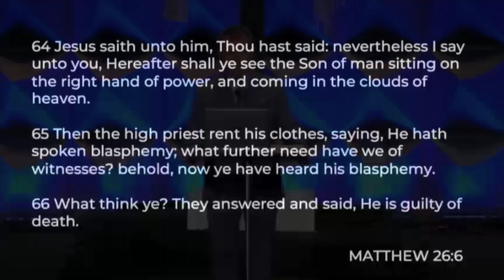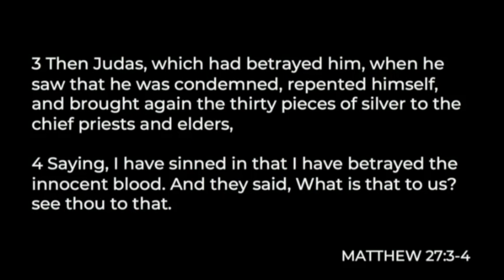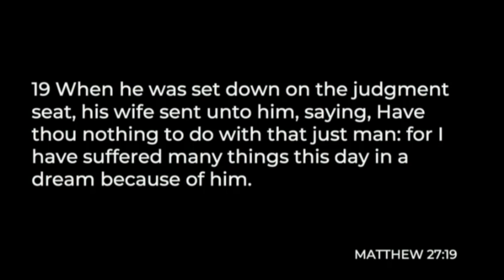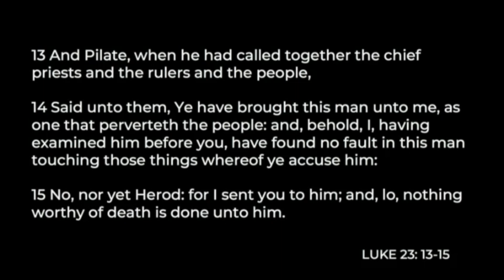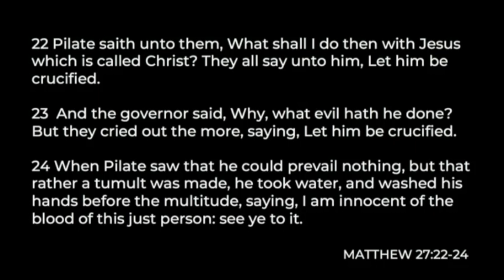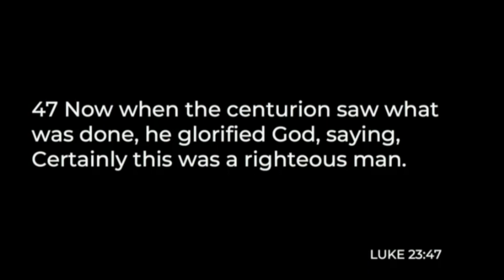Innocent Unto Death